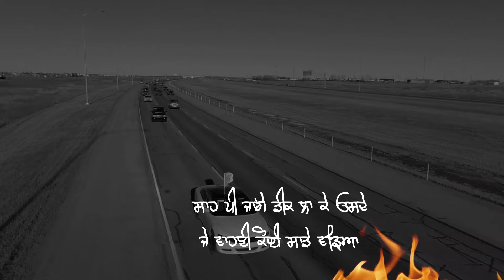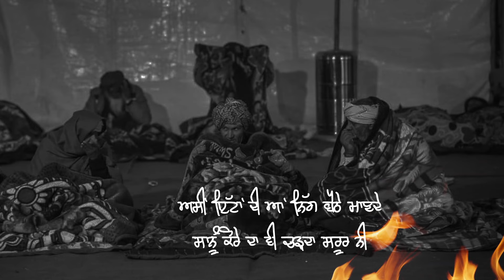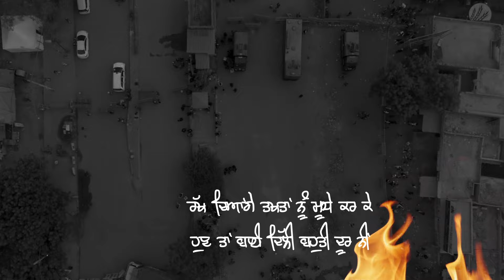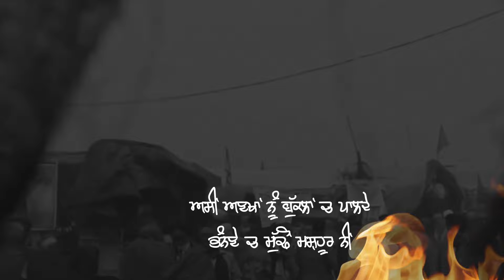Yodheyan Di Akh (Official Video) Sukhwinder Sidhu | Latest Punjabi Songs 2021 | Harp Farmer Pictures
Singer, Lyrics, Composer & Music: Sukhwinder Sidhu
Lyrical Video: Yasheen Ghurail
Special Thanks:  Harkomal Chahal (Canada), Tejinder Dhanoa, Gulzar Sidhu, Updesh cheema